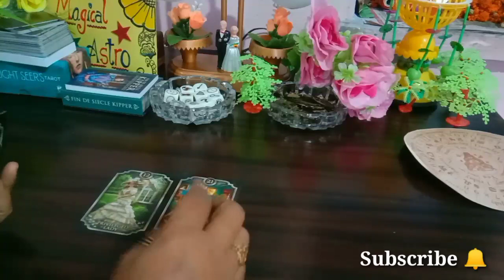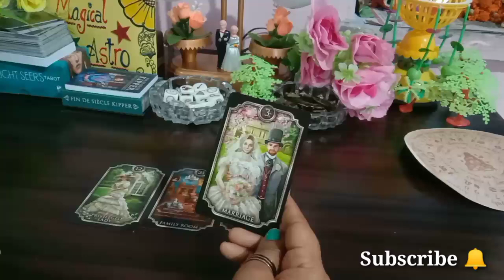Aapki Taraf Kon Aa Raha Hai 🤔magicalastrotarot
💫 नवरात्रों के तुरंत बाद अगर आपको दिखे यह संकेत तो समझ जाना माता रानी आप पर प्रसन्न हैं

👉दीपक में फूल बने तो उसका क्या शुभ और अशुभ संकेत होता है उसको कैसे प्रयोग किया जाए

pile -1 ( 4:52)
Pile -2 ( 11:52) Iske saath hi hai ki aapke partner kya soch rahe hai
Pile -1 (25:12) aapke partner aapke baare mei kya soch rahe hai